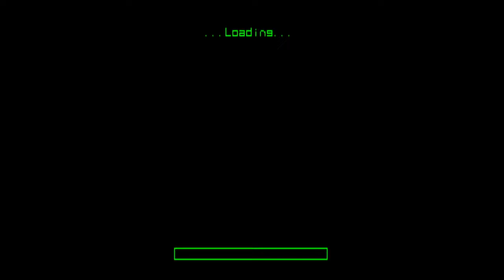Army Men Sarge's Heroes Act 2 Level 11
Army Men Sarge's Heroes Act 2 mission 5 SHOWDOWN